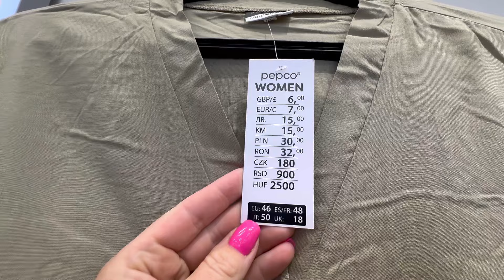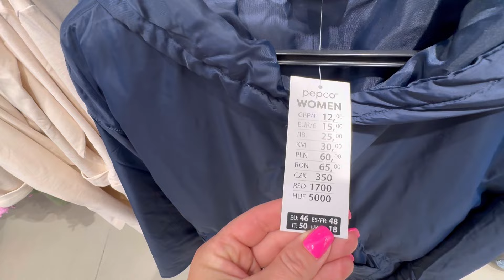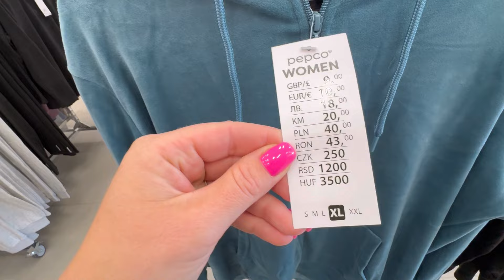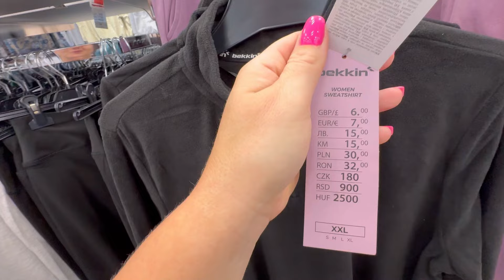PEPCO NOWA JESIENNA KOLEKCJA 💥💥💥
ZAPRASZAM DO SUBSKRUBCJI MOJEGO KANAŁU ZOSTAWIANIA ŁAPKI W GÓRĘ I KOMENTARZA😘

MÓJ INSTAGRAM:🔔
sylwiazboch